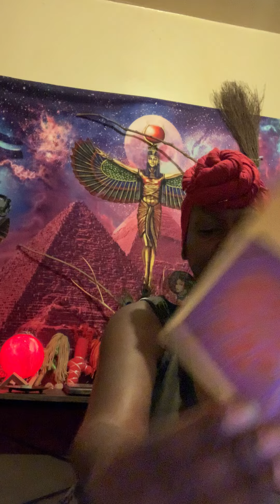Scorpio, do you believe in magic? I hope you do…. This! ❤‍🔥⚖️